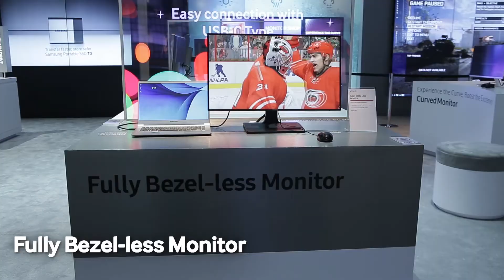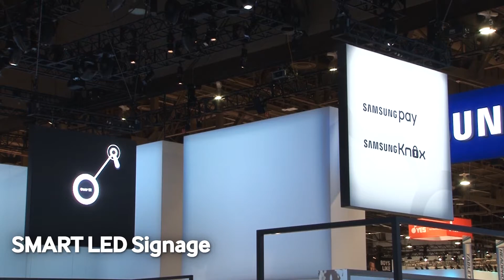Samsung Display Highlight @ CES 2016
Take a tour of the Samsung Booth at CES 2016